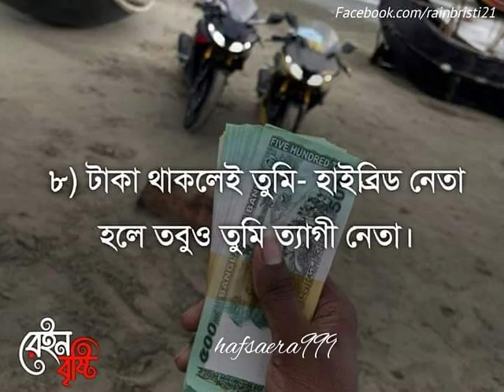টাকাই সব কিছু